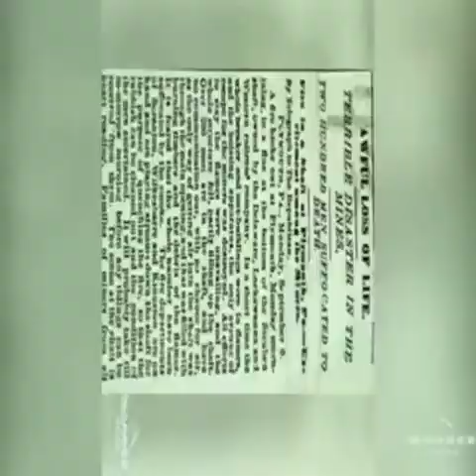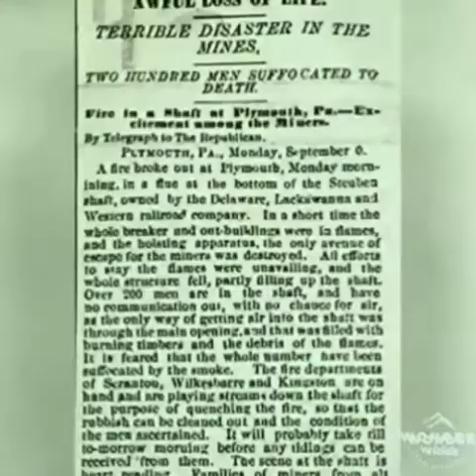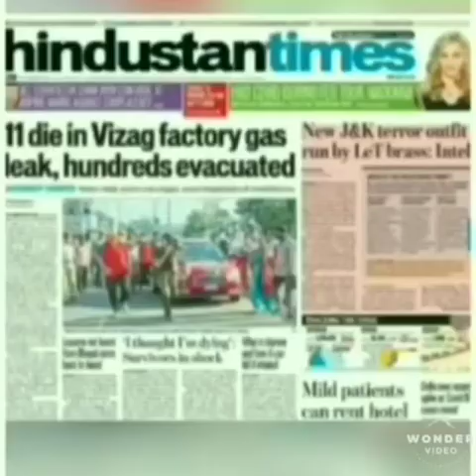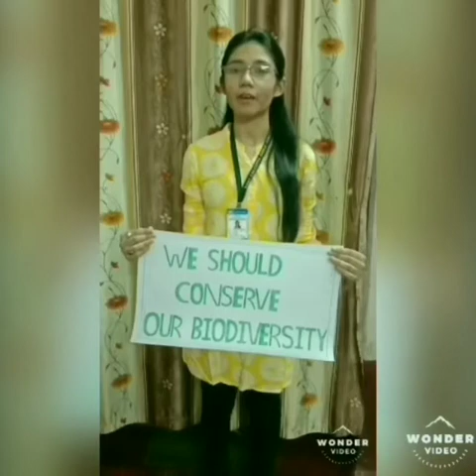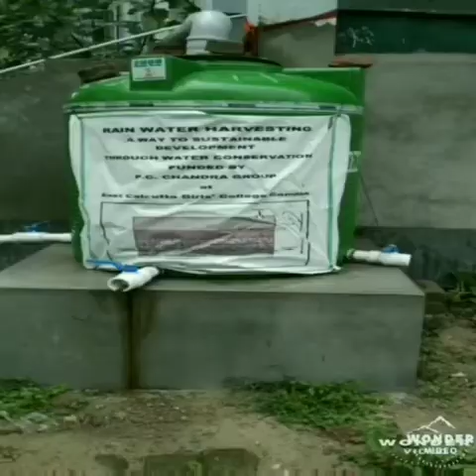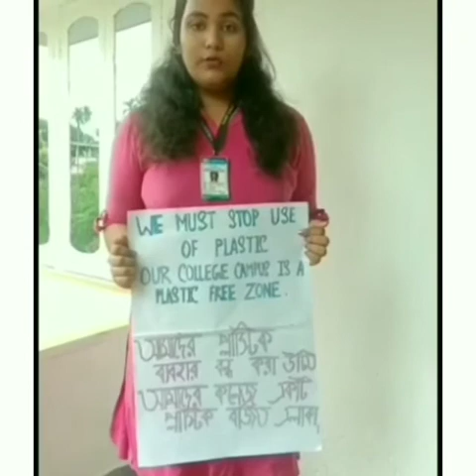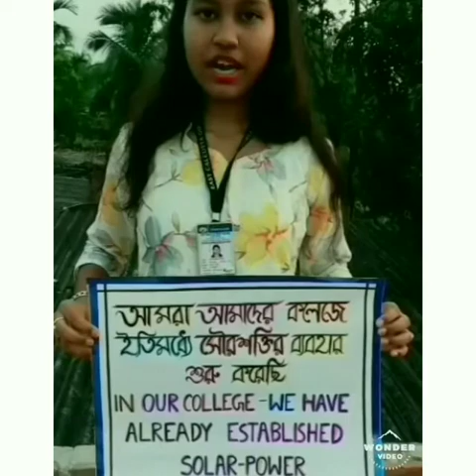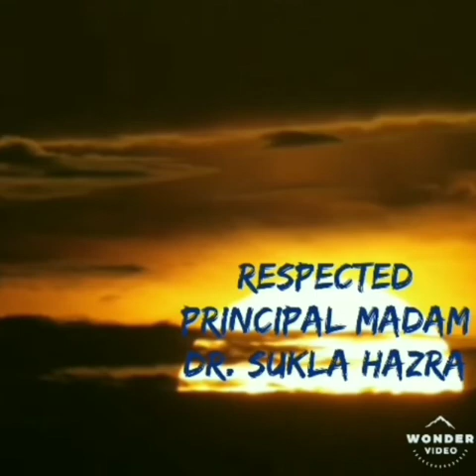3rd and 5th Semester Student of Zoology- East Calcutta Girls' College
On Special Day